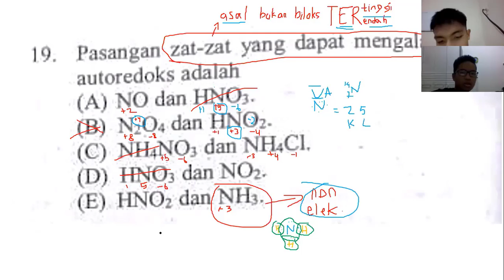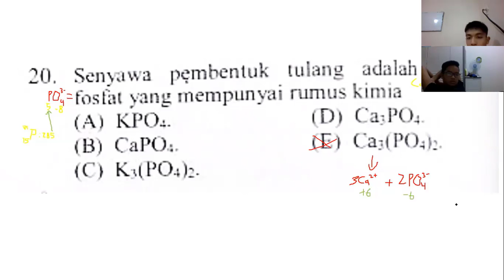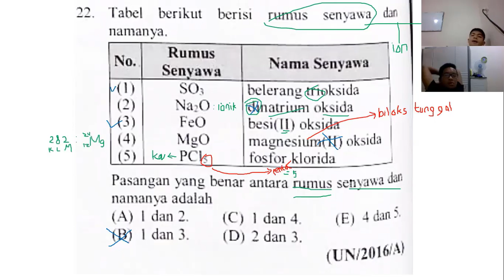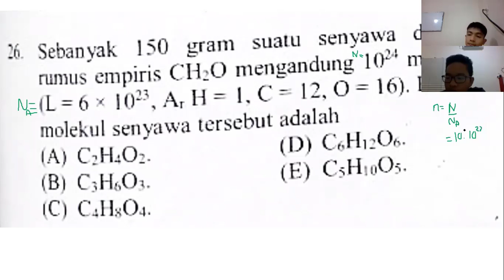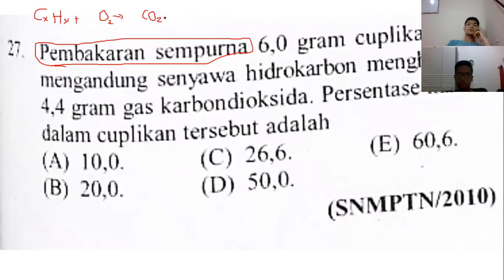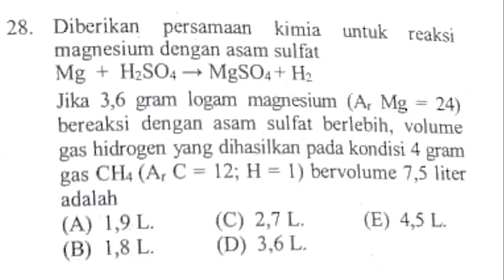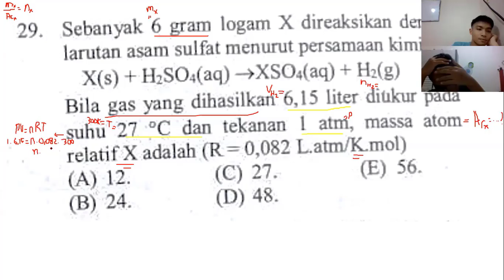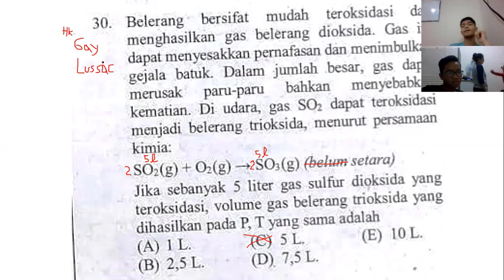Stoikiometri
stoikiometri kimia kelas 10,
stoikiometri dan konsep mol,
stoikiometri reaksi,
stoikiometri larutan,
stoikiometri pereaksi pembatas,
stoikiometri kimia kelas 10 ruang guru,
stoikiometri hukum dasar kimia,
stoikiometri kelas 11,
stoikiometri kelas 10,
stoikiometri asam basa,
stoikiometri air kristal,
stoikiometri adalah,
stoikiometri titrasi asam basa,
stoikiometri massa atom relatif,
stoikiometri larutan asam basa,
stoikiometri bimbel smarrt,
stoikiometri big course,
stoikiometri bengkel mafia,
stoikiometri bagian 2,
belajar stoikiometri,
belajar kimia stoikiometri,
belajar stoikiometri dengan mudah,
stoikiometri campuran,
stoikiometri contoh soal,
stoikiometri contoh soal dan pembahasan,
stoikiometri chemistry,
stoikiometri chemistry in hindi,
contoh soal stoikiometri dan pembahasannya,
big course stoikiometri,
cara menghitung stoikiometri,
contoh stoikiometri,
stoikiometri dasar,
stoikiometri mol,
stoikiometri sederhana,
stoikiometri dalam persamaan reaksi,
stoikiometri dalam reaksi kimia,
stoikiometri dan perhitungan kimia,
titrasi dan stoikiometri,
stoikiometri elektrolisis,
stoikiometri rumus empiris,
nurul fikri stoikiometri,
stoikiometri gas,
stoikiometri ruang guru,
stoikiometri hidrat,
stoikiometri hukum dasar,
hukum stoikiometri,
hitungan kimia (stoikiometri),
stoikiometri in hindi,
soal hots stoikiometri,
stoikiometri pojan id,
stoikiometri jumlah partikel,
nf juara stoikiometri,
stoikiometri kimia,
stoikiometri kimia kelas 10 quipper,
stoikiometri kimia kelas 10 budi raspati,
stoikiometri kimia dasar universitas,
stoikiometri larutan dan titrasi asam basa,
stoikiometri lengkap,
stoikiometri latihan soal,
stoikiometri larutan soal dan pembahasan,
materi stoikiometri lengkap,
latihan soal stoikiometri dan pembahasan,
stoikiometri mula mula reaksi sisa,
stoikiometri molaritas,
stoikiometri mrs,
materi stoikiometri kelas x,
masalah numerikal stoikiometri,
stoikiometri nurul fikri,
numerikal stoikiometri,
stoikiometri persamaan reaksi,
stoikiometri part 2,
stoikiometri part 3,
stoikiometri perhitungan kimia,
stoikiometri pembakaran,
stoikiometri part 1,
stoikiometri quipper,
stoikiometri reaksi kelas 10,
stoikiometri reaksi kimia,
stoikiometri reaksi kimia kelas 10,
stoikiometri reaksi reaksi gas,
stoikiometri reaksi dalam larutan,
stoikiometri senyawa,
stoikiometri siti rohmah,
stoikiometri sbmptn,
stoikiometri soal,
stoikiometri senyawa hidrat,
stoikiometri sibejoo,
stoikiometri soal dan pembahasan,
stoikiometri tanya tanya,
penjelasan tentang stoikiometri,
soal tentang stoikiometri dan pembahasan,
materi tentang stoikiometri,
pembahasan tentang stoikiometri,
tabel stoikiometri,
stoikiometri utbk,
stoikiometri unacademy,
stoikiometri universitas,
soal un stoikiometri,
stoikiometri volume,
video pembelajaran stoikiometri,
quipper video stoikiometri,
video praktikum stoikiometri,
video animasi stoikiometri,
stoikiometri kelas x,
stoikiometri zenius,
stoikiometri kadar zat,
materi stoikiometri kelas 10,
pembahasan soal stoikiometri kelas 10,
contoh soal stoikiometri kelas 10,
kimia stoikiometri kelas 10,
stoikiometri kls 10,
stoikiometri reaksi bagian 1,
stoikiometri 2,
stoikiometri pdf
kimia sma kelas 10,
kimia sma larutan buffer,
kimia sma kelas 11,
kimia sma hidrolisis,
kimia sma kelas 10 semester 2,
kimia sma kelas 10 semester 1,
kimia sma pereaksi pembatas,
kimia sma kelas 12,
kimia sma ar mr dan konsep mol,
belajar kimia sma,
belajar kimia sma kelas 10,
cerdas cermat kimia sma,
soal olimpiade kimia sma dan pembahasannya,
kimia dasar sma,
kimia sma larutan elektrolit,
skb guru kimia sma,
ruang guru sma kimia,
kimia sma hukum hukum dasar kimia,
kimia sma koloid,
materi kimia sma kelas 10,
praktikum kimia sma ma,
praktikum kimia sma marsudirini,
materi kimia sma,
materi osn kimia sma,
materi dasar kimia sma,
media pembelajaran kimia sma,
olimpiade kimia sma,
soal osn kimia sma 2019,
praktikum kimia sma,
pelajaran kimia sma,
pelajaran kimia sma kelas 10,
alat peraga kimia sma,
kimia sma stoikiometri,
soal kimia sma,
tips belajar kimia sma,
tvri sma kimia,
unbk kimia sma 2019,
video pembelajaran kimia sma,
kimia sma koloid 1,
osn kimia sma 2019
olimpiade kimia sma,
olimpiade kimia internasional 2018,
olimpiade kimia internasional,
olimpiade kimia 2020,
soal olimpiade kimia,
tips olimpiade kimia,
materi olimpiade kimia sma,
pembahasan soal olimpiade kimia sma